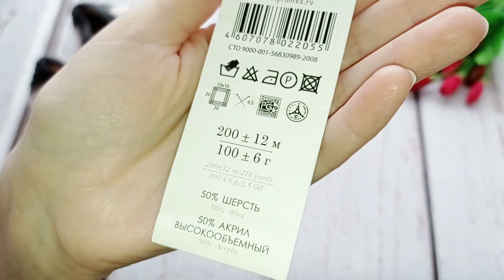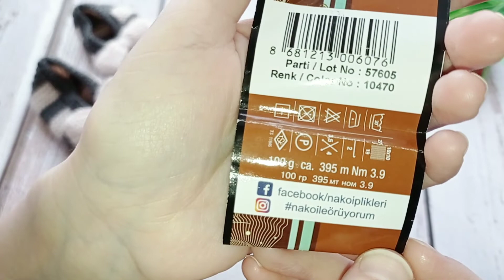Следочки из остатков пряжи! последний отчёт в носочной коробочке 20/21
Всем привет, меня зовут Ольга и вы на моём канале о вязании и всё что с ним связано! Сегодня у меня на канале последний отчёт в рамках совместного проекта носочная коробочка 20/21.
Но с самим проектом, я не прощаюсь!

Музыкант: Michael Ramir C.